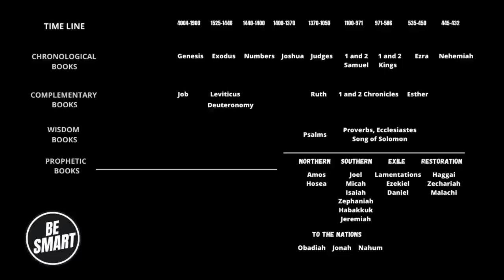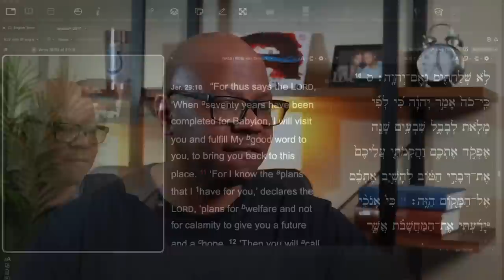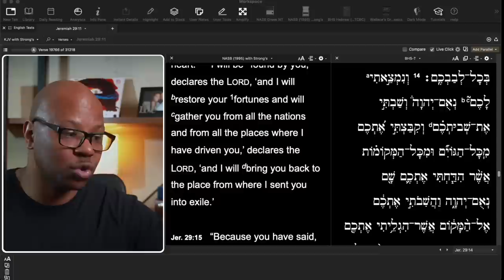What is the meaning of Jeremiah 29:11?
This verse does NOT apply like most think